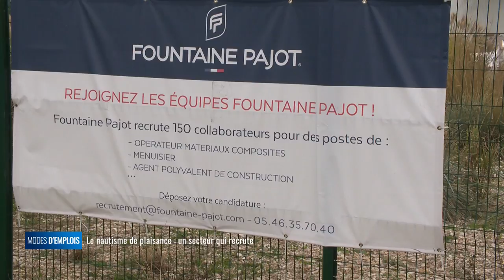La grande édition Lundi 10 décembre